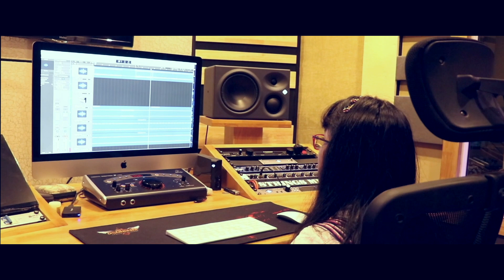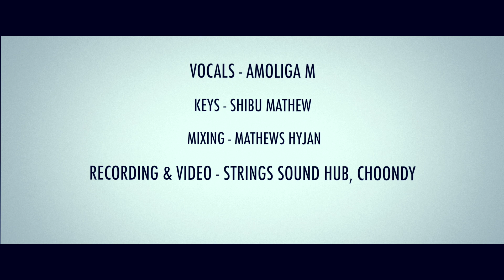Ente Daivam Swarga Simhasanam | Devotional Song | Amoliga | Strings Music Productions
Ente Daivam Swarga Simhasanam Devotional Song

Vocals - Amoliga M
Programming - Shibu Mathew
Recording, Mixing And Video - Strings Sound Hub Choondy,
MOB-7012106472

Sadhu Kochukunju Upadheshi